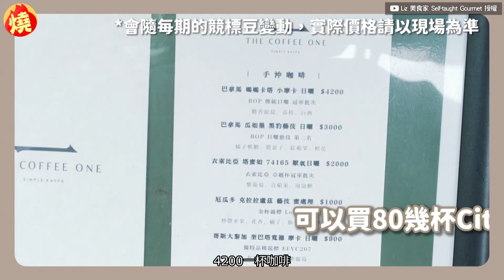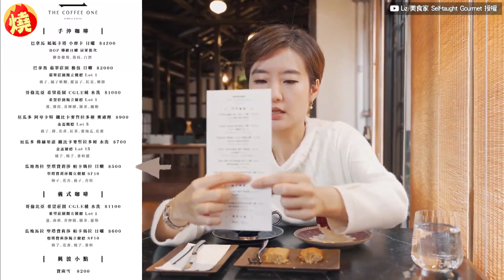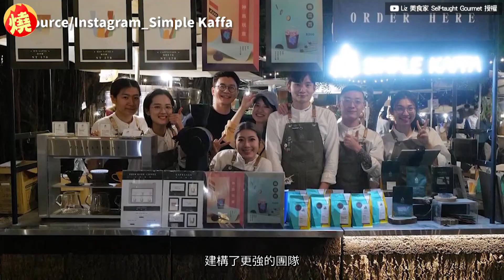1杯4200元！「精品咖啡豆」全世界搶著要 美食家一喝驚豔：錢花得值得－全民話燒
喝咖啡能夠提神，且價格不貴，許多人一天都會來上一杯，但除了銅板價的咖啡外，竟還有風味獨特的咖啡，1杯就要價4200元。美食家Liz近期前往台北市大安區的咖啡廳，該店的咖啡以競標的咖啡豆為主，走的是高單價路線，Liz也特地選擇最高價位的手沖咖啡嚐鮮，不同以往的味覺體驗及服務，讓她驚呼「錢花得有值得」。